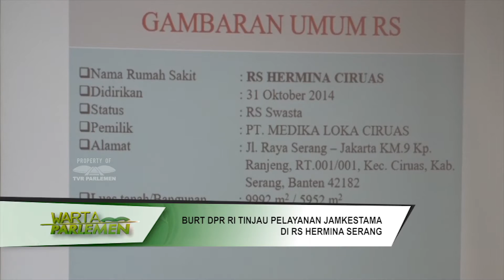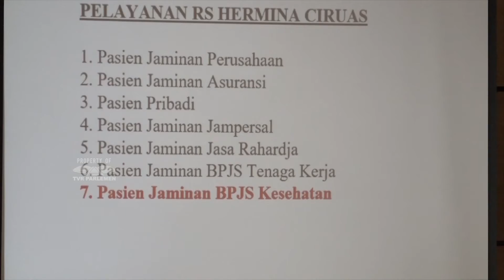WARTA PARLEMEN - BURT DPR RI TINJAU PELAYANAN JAMKESTAMA DI RS HERMINA SERANG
// Badan Urusan Rumah Tangga Atau BURT DPR RI Mendorong Adanya Peningkatan Kelas Di Rumah Sakit Hermina Serang, Banten / Yang Masih Kategori Kelas C //

NARASUMBER :
EVITA NURSANTY / Wakil Ketua BURT DPR RI / F-PDIP / Dapil JATENG III
ACHMAD DIMYATI NATAKUSUMAH / Wakil Ketua BURT DPR RI / F-PKS / Dapil BANTEN I